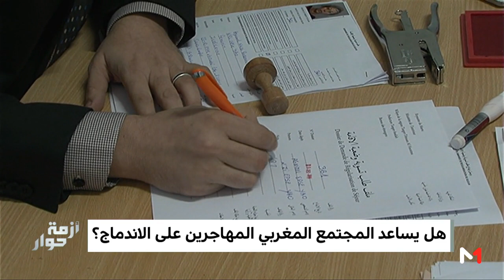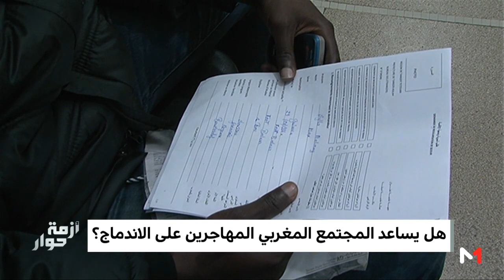برنامج أزمة حوار للجدل: هل يساعد المجتمع المغربي المهاجرين على الاندماج؟ (حلقة كاملة)